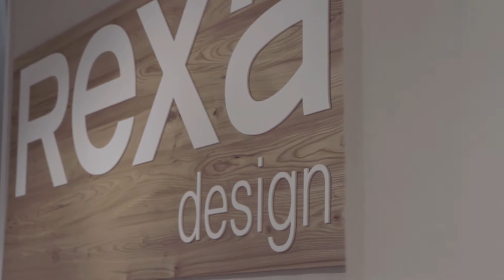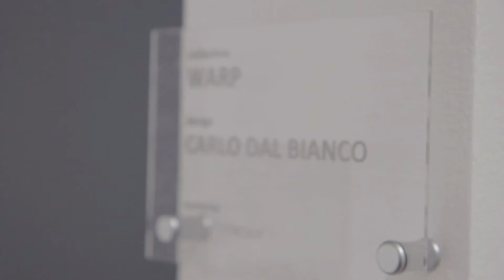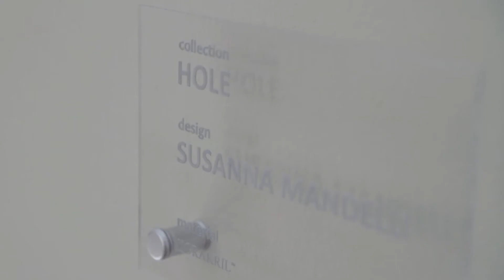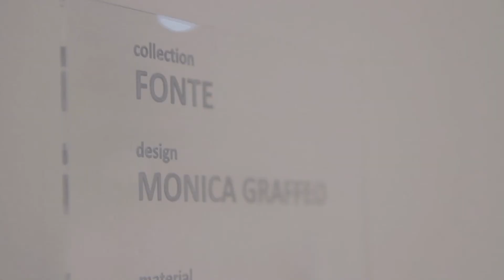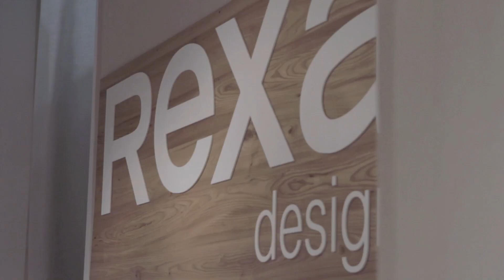Rexa Design - Salone Internazionale del Mobile, Milano 2012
Concept: Imagodesign
Video: Marco Zuin
Editing: Videozuma